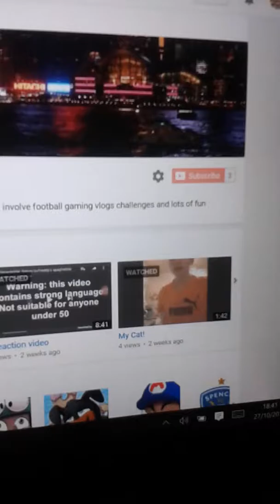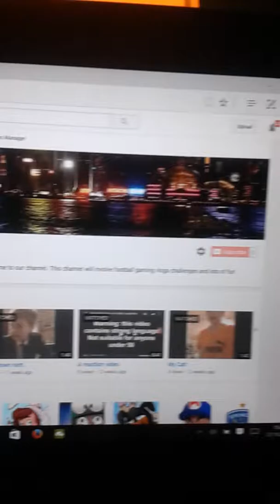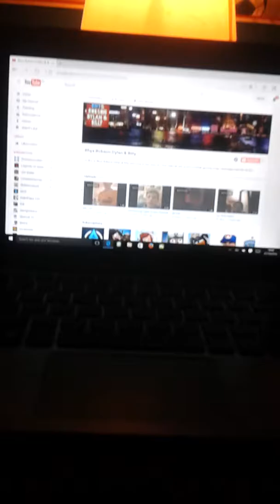We need to talk!